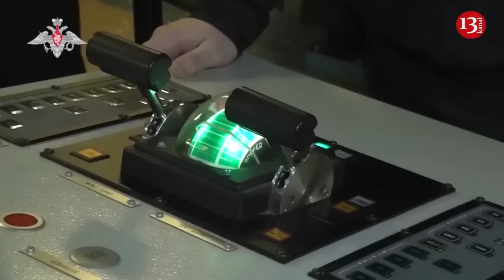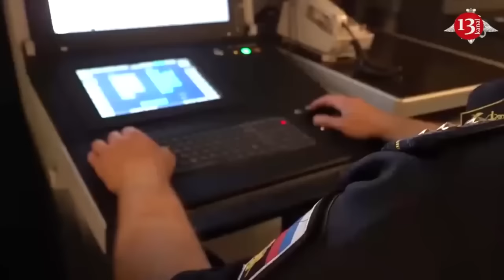Cheap Ukrainian drones blew up Russian $40 million Buk-M1 anti-aircraft missile complexes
The aerial scouts of the 14th regiment of the Ukrainian Armed Forces have intercepted and struck the Buk-M1 anti-aircraft missile systems of the invading Russian army. The complex worth 40 million dollars was destroyed by explosion as a result of kamikaze drone strikes.